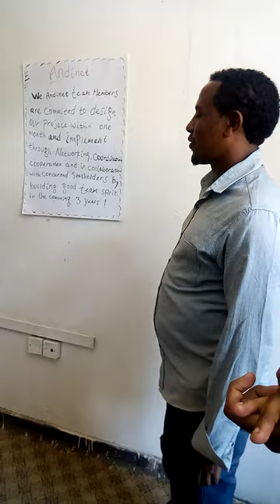Project design training session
Project design training session with AMHSC staff members